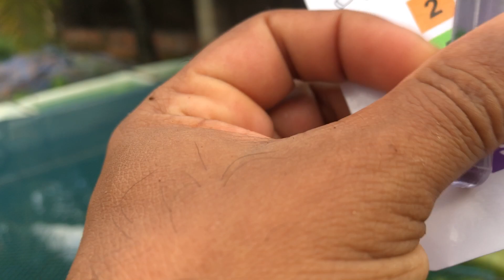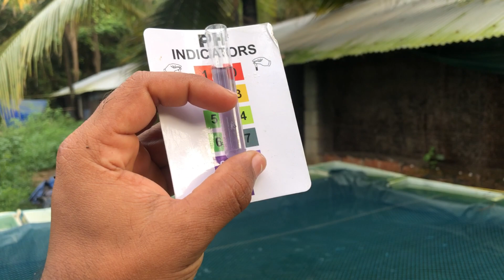Fish growth in one month || ഒരു മാസം കൊണ്ട് ഇത്രയും വലുതാകുമോ.